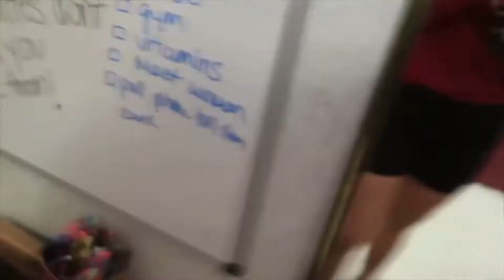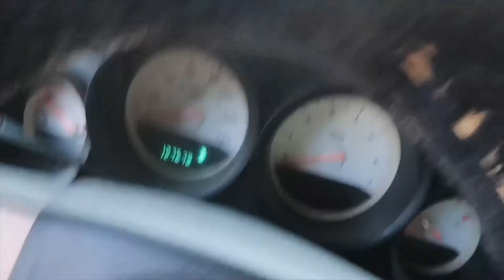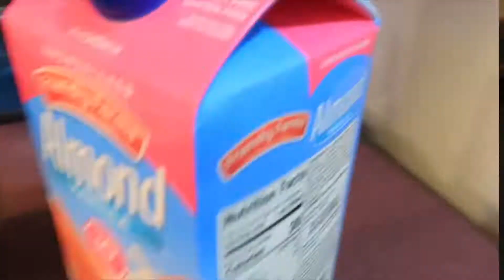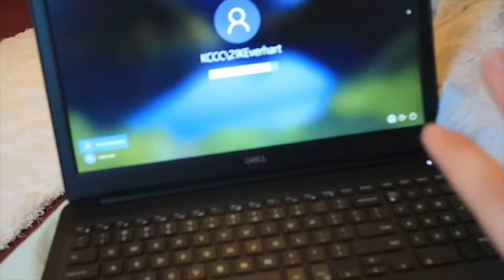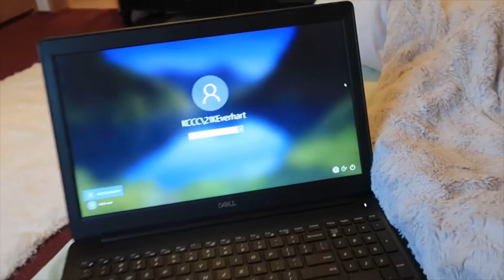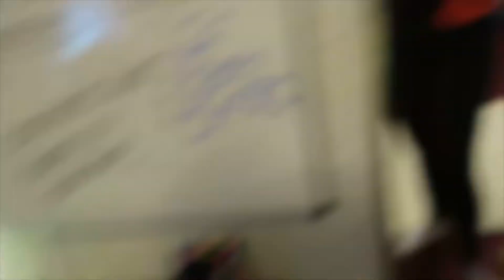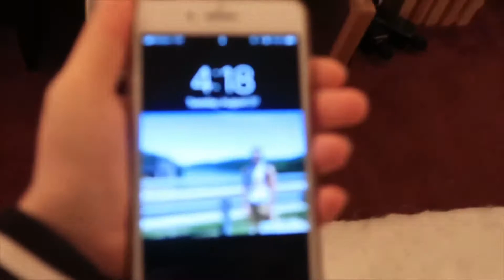College days in the life | COLLEGE, TWO JOBS & HIIT WORKOUT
This is just a few days in my life, hope ya liked it and you should totally give the HIIT workout a try. It was KILLER.